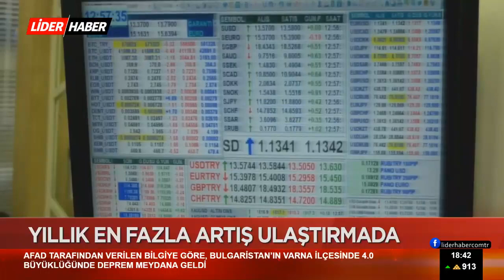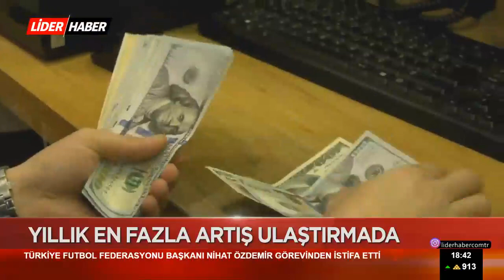Enflasyon tüm zamanların rekorunu kırdı ! Kiracılar dikkat, bu haber sizin için!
TÜİK'in açıkladığı verilere göre enflasyonda Nisan 2002'den bu yana en yüksek seviye görüldü. Türkiye İstatistik Kurumu’nun (TÜİK) açıkladığı Mart ayı enflasyon verileri ile birlikte Nisan ayında yapılacak kira artışında uygulanacak tavan da belli oldu. Kira artış oranı yüzde 29,88 olarak gerçekleşti.

TÜİK, Tüketici Fiyat Endeksi, Mart 2022 raporunu yayımladı. Buna göre,
Tüketici fiyat endeksi (TÜFE) yıllık yüzde 61,14, aylık yüzde 5,46 arttı artarken kira artış oranı da belli oldu. Verilere göre kira artışları da on iki aylık ortalamalar olan 29,88 düzeyinde olacak.

Lider Haber frekans bilgilerimiz:

TÜRKSAT 4A:
-Frekans: 12034
-Symbol Rate: 27500
-Polarizasyon: V-Dikey
-Fec: 5/6

D-SMART:
-107. kanal

DİGİTÜRK:
-639. kanal